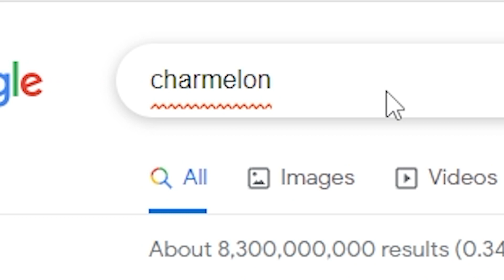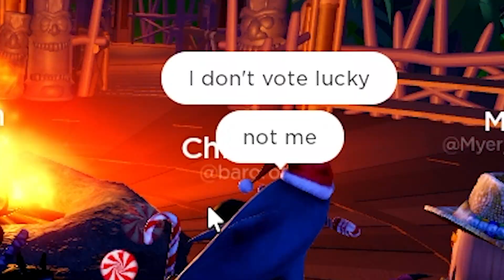I got the WORST TEAM in Roblox...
In today's video, we play a Roblox game called "OUTLASTER", where we go on an island with 19 other players to compete against each other to see who will be the last one standing. However, there is one big problem, my team are really bad.Can I win with a team full of NOOBS? Or will this be my down fall, let's find out!